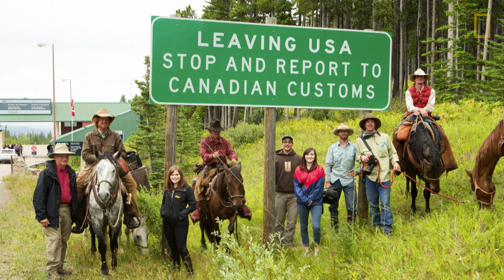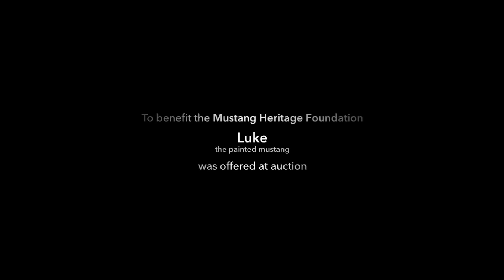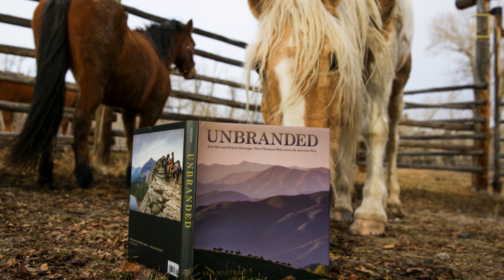Why Four Cowboys Rode Wild Horses 3,000 Miles Across America (Part 2) | Nat Geo Live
In 2013, filmmaker Ben Master, three of his friends, and 16 wild mustangs journeyed across 3,000 miles of some of the most rugged territory in the American West. This audacious trek—to inspire adoptions of wild horses and burros—has since inspired Ben to help others on their own journeys. Hear Ben share inspiring stories from the road and watch clips from his documentary 'Unbranded.'